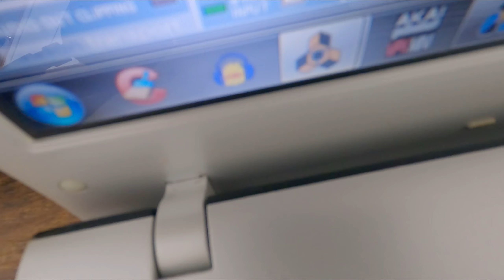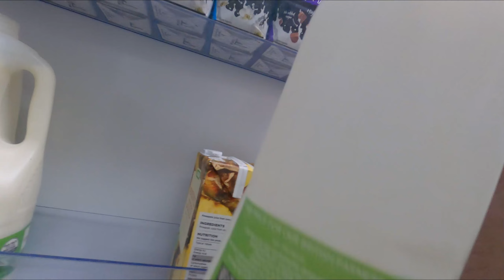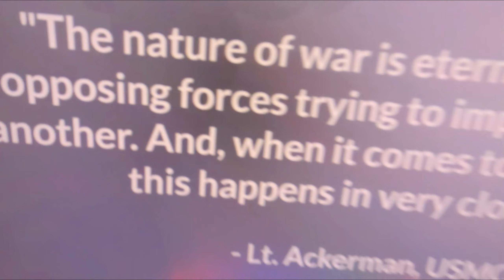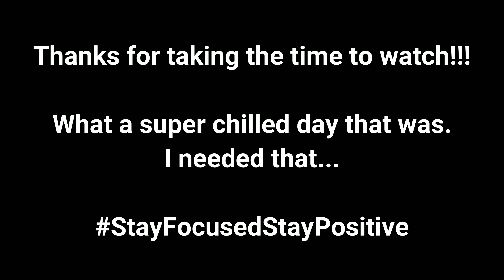No Joy Yet...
The day was relaxing and pretty creative. However, it also kind of sucked as I'd missed something the day before. Then when I did find out about it, the chance had passed. There was a very slim chance that it might happen again tonight so all we could do was try and see what happens. Either way, it was an epic day and an awesome evening.